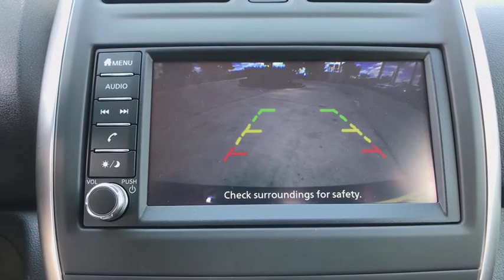2018 Nissan Versa San Antonio, Austin, Houston, New Braunfels, Helotes, TX N82910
2018 Nissan Versa
2018 Nissan Versa 1.6 SV - Stock#: N82910 - VIN#: 3N1CN7AP0JL888078

Gunn Nissan
12838 San Predro

2018 Nissan Versa 1.6 SV 39/31 Highway/City MPG